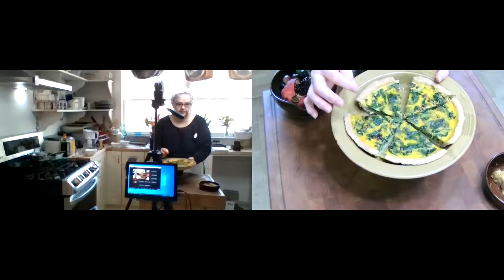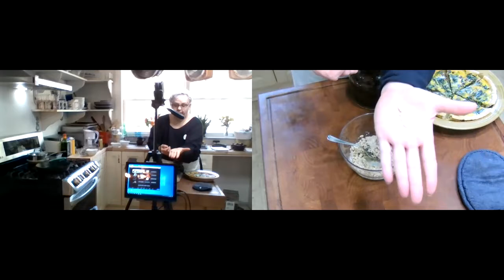Breakfast - Part 2